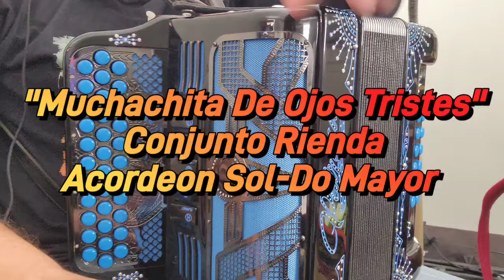Muchachita De Ojos Tristes-Conjunto Rienda-Acordeon Sol-Do Mayor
Aqui les va este tema con Conjunto Rienda titulado "Muchachita De Ojos Tristes". Espero que les guste y ayude en algo. Saludos raza.

Tenemos todo lo que ocupas en esta canal para aprender a tocar el acordeon, solo es cuestion de que busques. Escalas, teoria, consejos musical, adornos, todas las escalas mayores y menores de cualquier acordeon en SOL , FA y MI.